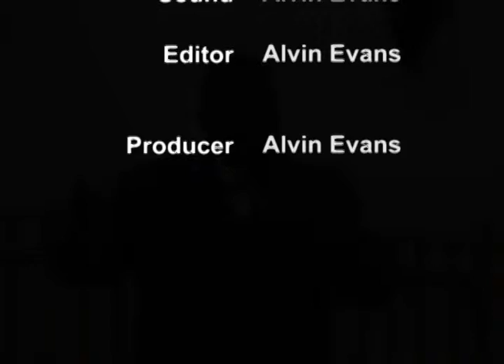Whats Leading You